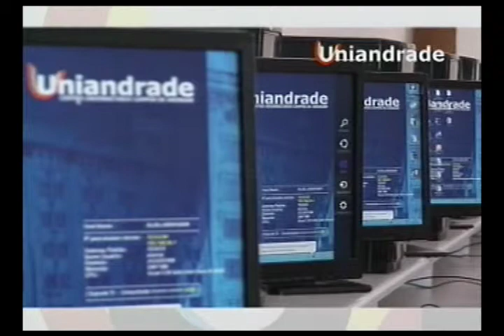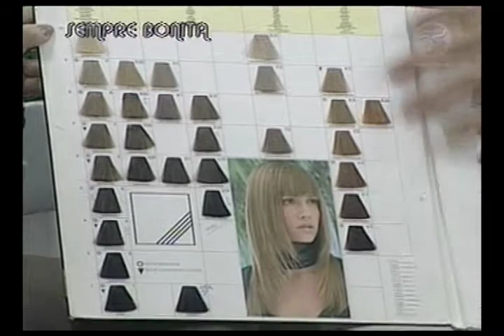Tv Transamérica - 30/07/15 - Sempre Bonita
Confira na íntegra o Programa Sempre Bonita!
Tudo sobre Moda, Beleza, Bem Estar e Vida Saudável.
-Nutricionista - Aline Pajewsky falando sobre os mitos e verdades da dieta da proteína.
-Salão Marly - dando dicas para cabelos de coloração loira, cuidados e tratamentos.
Além de dar dicas de penteados para noivas e debutantes mostrando passo à passo como fazer.